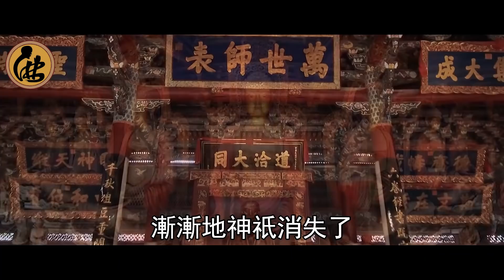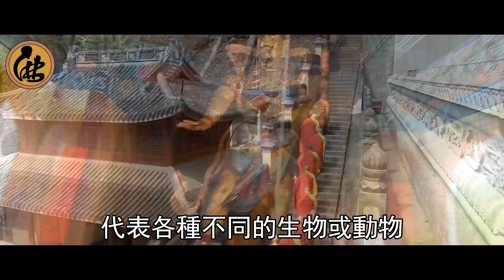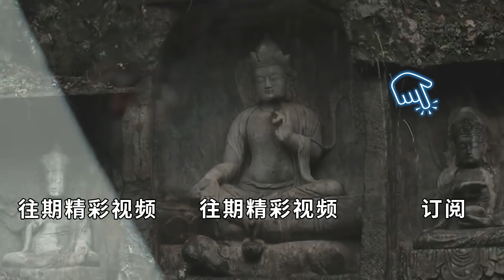太慘了！男人爆出轉世記憶：前世曾是青樓妓女，墮入地獄後，還經歷了這樣的淒慘輪回！